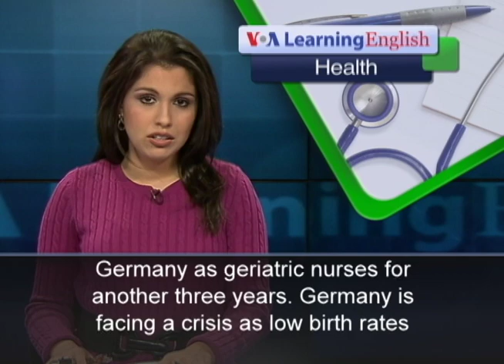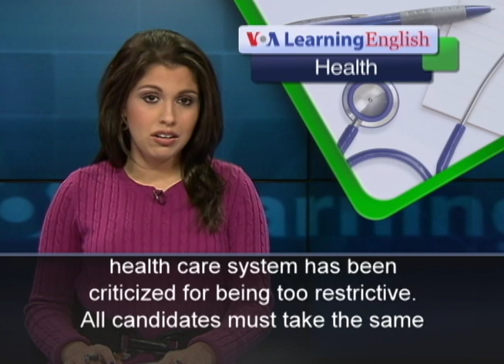Vietnamese Nurses Go to Germany and Japan to Study Geriatric Care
Japan and Germany have the world's oldest populations, but neither country has enough trained health care workers to meet the needs of older adults. Now, they are turning to Vietnam for help. This month, 100 young Vietnamese are going to Germany as part of a project to train what are called "geriatric" nurses to work in the European country. The trainees recently completed a six-month language and culture class in Hanoi. They will spend the next two years in an occupational training program. If the trainees pass the final exam, they will be able to work in Germany as geriatric nurses for another three years. Germany is facing a crisis as low birth rates combine with a growing population of citizens who are living longer. About 20 percent of the population is over age 65, and that percentage is expected to continue rising. This is a problem that Japan also faces. Later this year, 150 Vietnamese candidates will go to Japan for two years of training at the country's hospitals. After that, they are expected to take the national nursing exam. Japan already trains nurses from the Philippines and Indonesia. But the health care system has been criticized for being too restrictive. All candidates must take the same exam, but it is very difficult for foreign applicants because few can speak the Japanese language. Many Japanese are opposed to foreigners working in some industries. Critics say foreign labor could lead to higher unemployment. But, there is little opposition to foreign nurses. In Vietnam, there are not enough jobs for everyone who wants one. Most children are expected to care for their aging parents when they get old. For VOA Learning English, I'm Alex Villarreal.